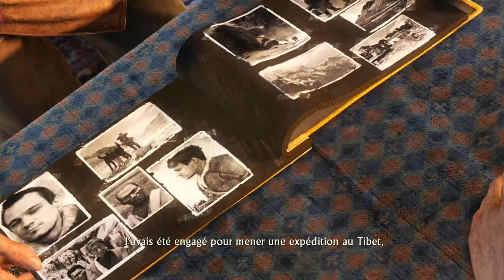Uncharted 2 : Among Thieves FR #07 : Tenzin le Tibétain !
Aujourd'hui , 7ème épisode sur Uncharted : 2 Among Thieves ; toujours dans le train en quête pour la locomotive , un autre hélicoptère vient gâcher mon avancée ! Mais un semblant de déjà vu refait surface ... je me retrouve ensuite dans un petit village percher en bord de falaise et je fais de nouvelles rencontre !

Et bienvenue dans mon monde , basé sur les jeux vidéos ou tu retrouveras mes Let's Play , Tutos , Live et quelques bonus .

Je suis ici pour vous partager ce qui me plaît , voir mes réactions et passer une agréable vidéo en ma compagnie , et si ça vous plaît ... bah tu peux rester ici :)

Les liens :
Le !Parkour de la semaine!